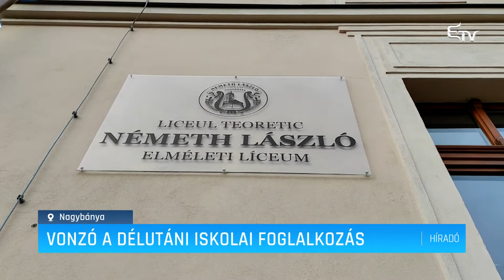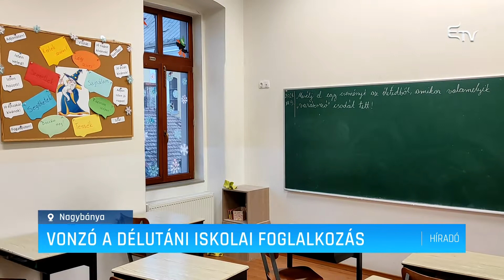Vonzó a délutáni iskolai foglalkozás – Erdélyi Magyar Televízió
Alapításának 25. évfordulóját ünneplő Iskola Alapítvány támogatja többek között a nagybányai Németh László iskola diákjai számára is a délutáni foglalkozást. Pedagógusok, szülők egyaránt tartják hasznosnak a programot és annak támogatását.